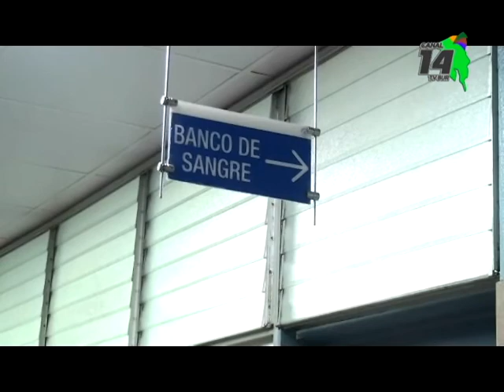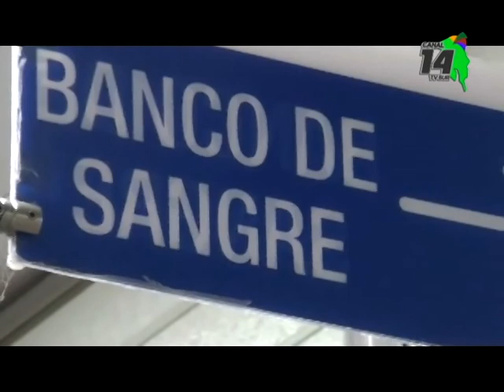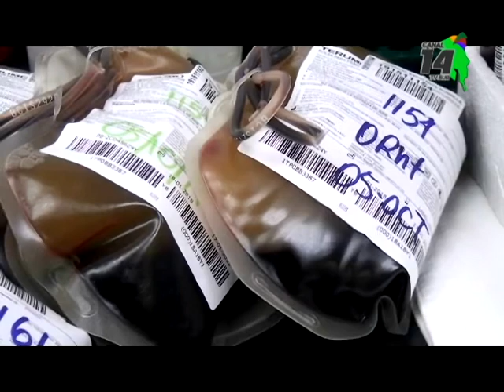Banco de Sangre del Hospital Escalante Pradilla llama a donar para atender demanda de fin de año